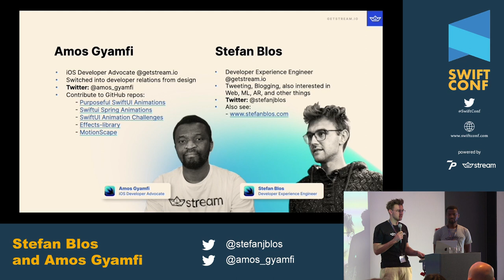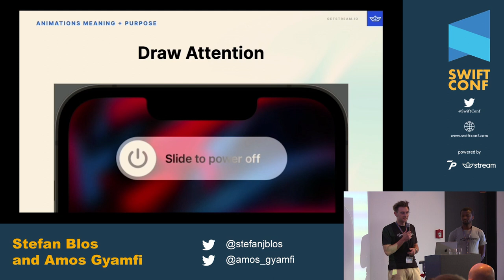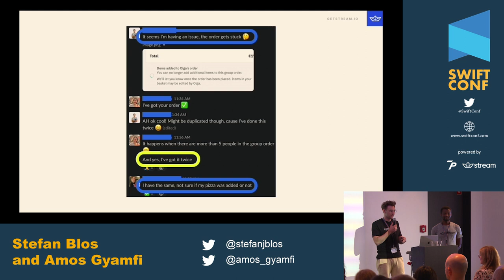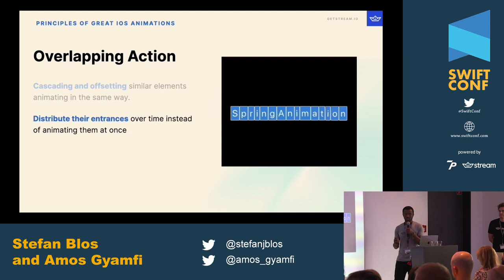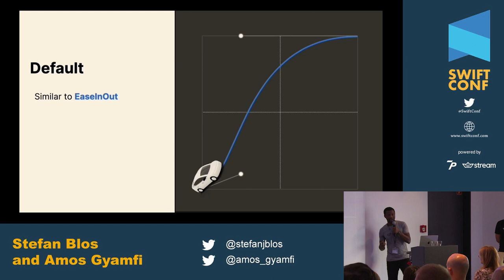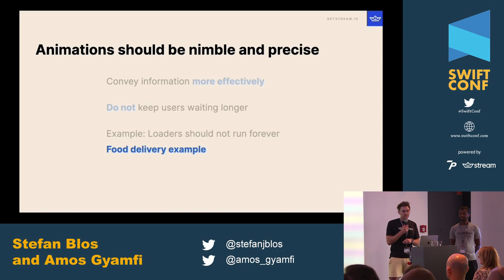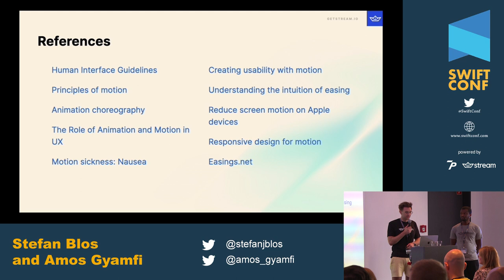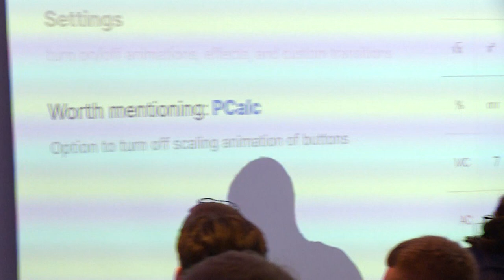SwiftConf '22 - Stefan Blos & Amos Gyamfi: Animations are cool, right?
We sometimes assume animations are great and everybody loves them. So, we should fill up our apps with more, and more, and more of them. Right?

Well, it’s not that easy. Animations and transitions should always carry meaning. Just adding them for the sake of it can bloat our apps and create a bad user experience (UX).

In this talk, Amos and Stefan talk about what purpose animations and transitions serve and what careful thoughts should go into their implementation. They guide us to use animations judiciously to build connections between the content of apps and users.

Bio

Stefan is an iOS Developer Relations Engineer at Stream and located in Germany. Before that, he worked as a web and cloud developer and a freelance mobile developer. He always had the passion to share his findings with the community, be it via Blogposts, YouTube or Twitter.

His colleague Amos, a former Interaction Designer, who now works as an iOS Developer Relations Engineer at Stream in Finland, has been replacing design tools with SwiftUI as a prototyping tool and has been sharing his creations on YouTube, Twitter, GitHub, and Udemy.